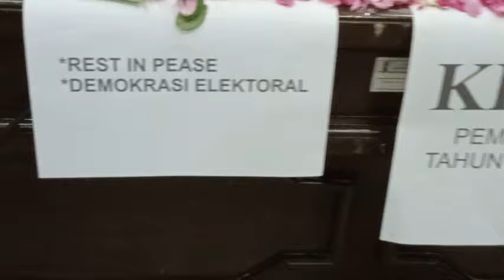TABUR BUNGA di KOTAK SUARA KPU oleh FORUM CIK DI TIRO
FORUM CIK DITIRO JOGJA Menaburkan bunga di atas kotak suara KPU sebagi lambang matinya demokrasi elektoral